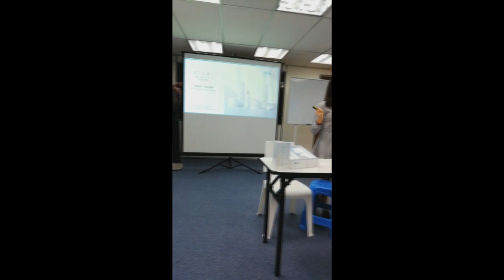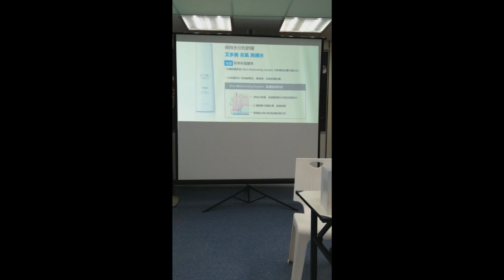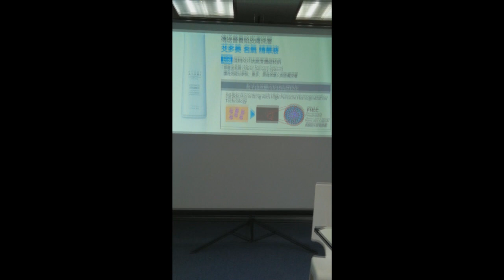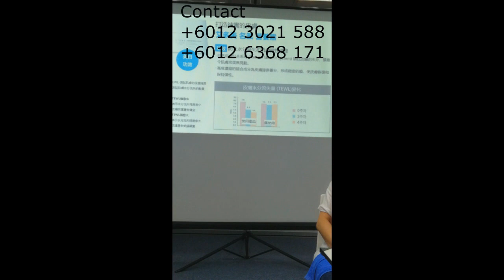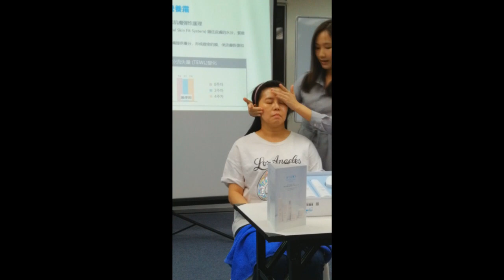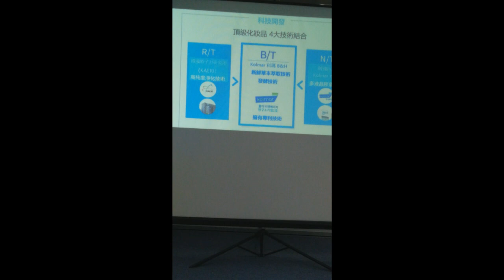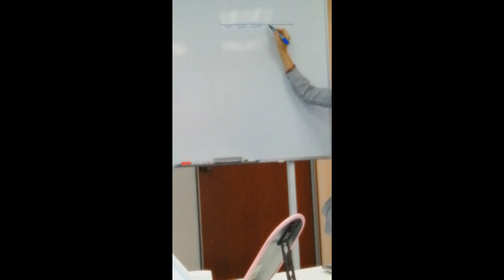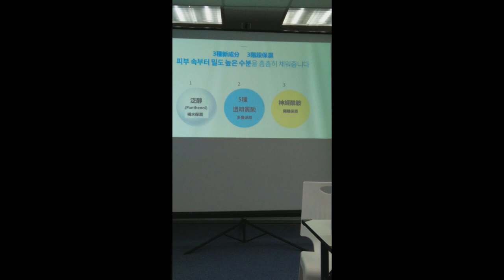Atomy The Fame by Mica 280319